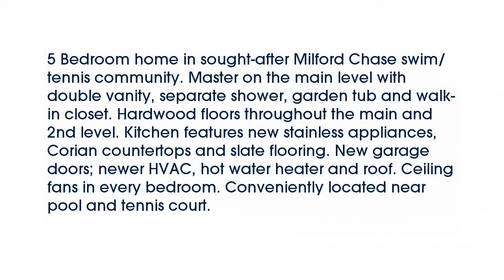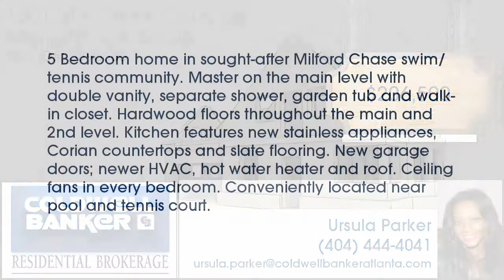Real estate for sale in Marietta Georgia - MLS# 5896660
1501 Mill Creek Court Sw
MLS# 5896660

5 Bedroom home in sought-after Milford Chase swim/tennis community. Master on the main level with double vanity separate shower garden tub and walk-in closet. Hardwood floors throughout the main and 2nd level. Kitchen features new stainless appliances Corian countertops and slate flooring. New garage doors; newer HVAC hot water heater and roof. Ceiling fans in every bedroom. Conveniently located near pool and tennis court.